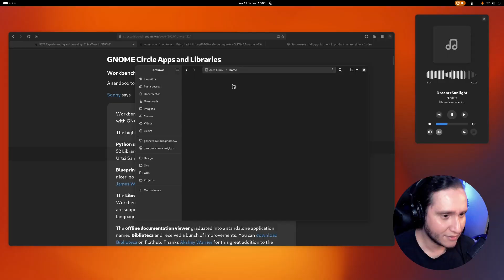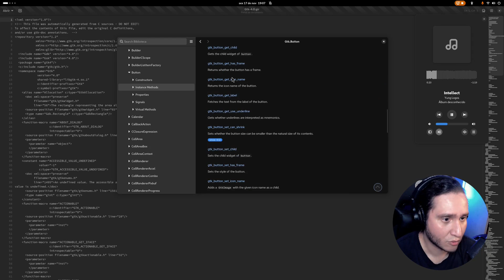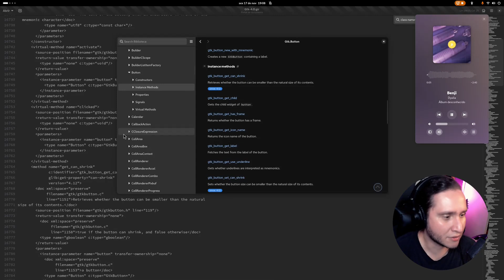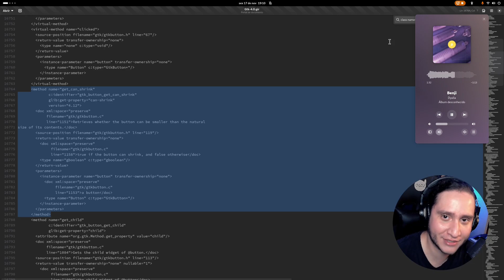Como é a introspecção de outras linguagens de programação no GTK | Cortes do Sextando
Quão simples é o processo de introspecção de outras linguagens de programação no uso do GTK+ para composição de interfaces para os aplicativos?